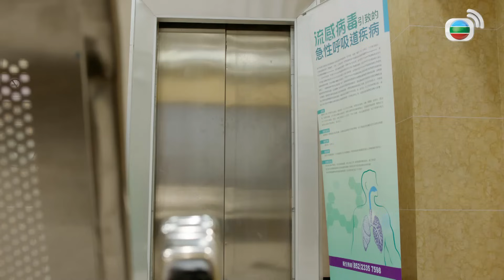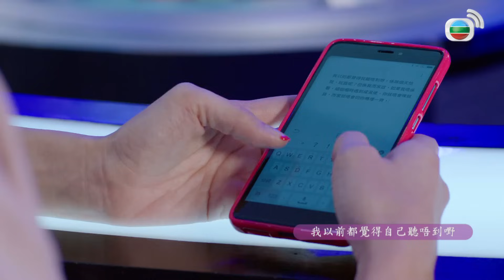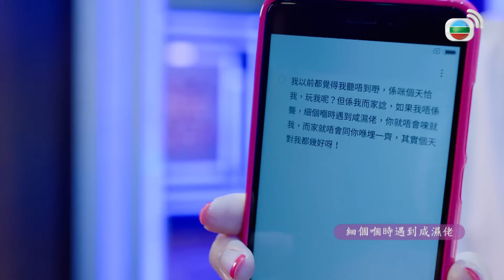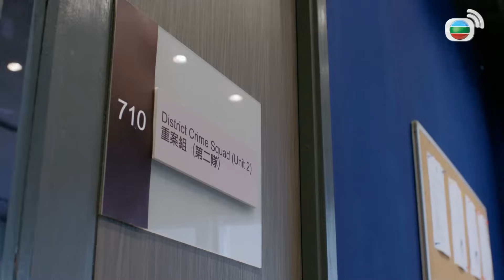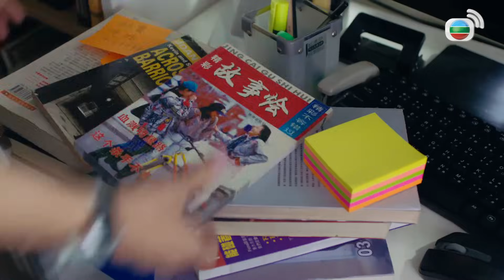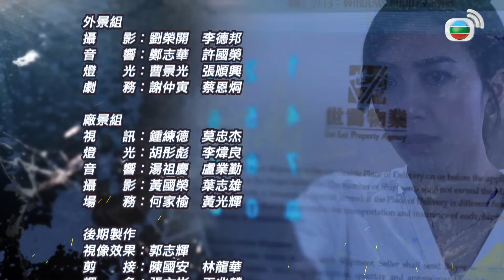TVB ឃាតកម្មអាថ៌កំបាំង 15/20 | រឿងភាគហុងកុង និយាយខ្មែរ｜TVBCambodiaDrama | Brutally Young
TVB រឿងភាគ - ឃាតកម្មអាថ៌កំបាំង (Brutally Young)｜Shaun Tam, Joel Chan, Mandy Wong｜TVBCambodiaDrama｜សាច់រឿងនិយាយពីអំពើឃាតកម្មកើតឡើងកាលពី 18ឆ្នាំមុន។ ក្នុងរយៈពេល 18 ឆ្នាំកន្លងមកនេះជនទាំង 7នាក់ដែលបានបង្កហេតុធំពេញវ័យមានការងារល្អនិងជីវិតឯកជនរៀងៗខ្លួន។ ចៃដន្យថ្ងៃមួយសាកសពដែលរបស់ Kai Sze ត្រូវបានគេរកឃើញហើយអាថ៌កំបាំងនៃឆ្នាំនោះត្រូវបានលាតត្រដាងម្ដងបន្ដិច។ តើមនុស្សទាំង7នាក់នោះនឹងព្រមចេញមកទទួលស្គាល់កំហុសឬក៏បន្តលាក់បាំងការពិតហើយសុខចិត្តធ្លាក់ខ្លួនចូលទីងងឹត?